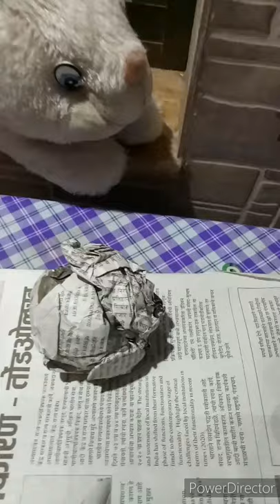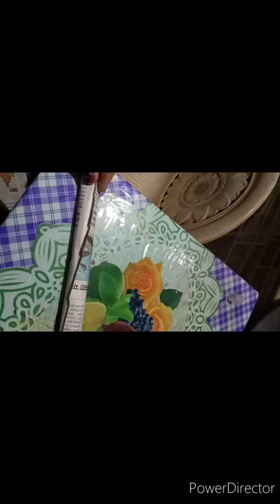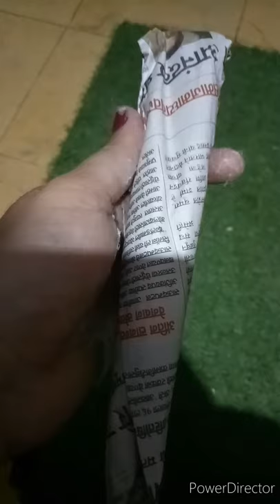A RABBIT WITH PAPER CRUMPLING# 6 JULY 1'ST BIRTH DAY OF SARIKA'S ART FUNDAS.(मराठी)please subscribe